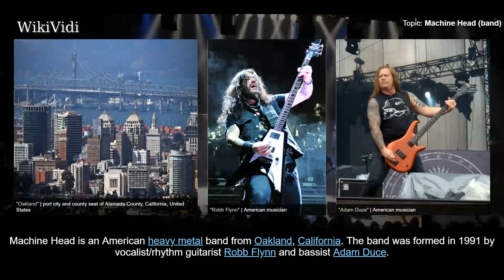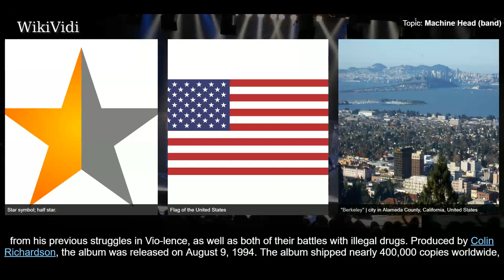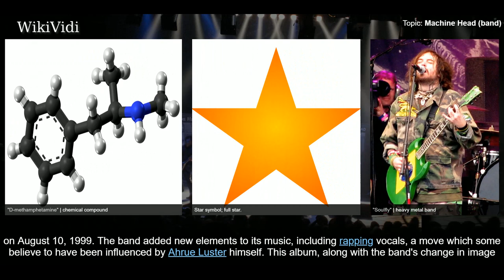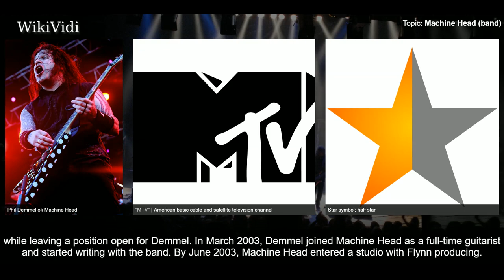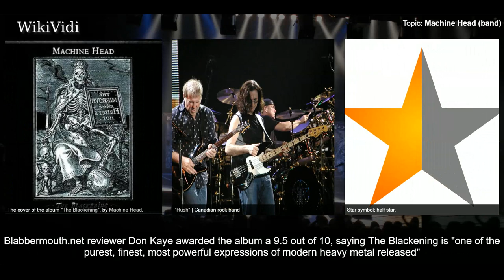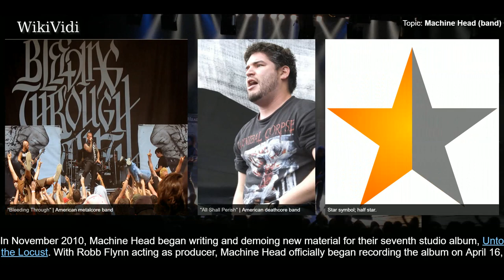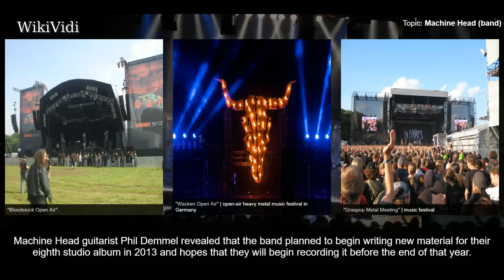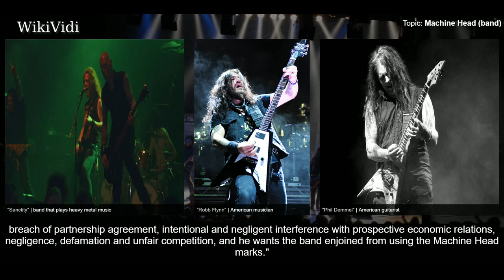MACHINE HEAD (band) - WikiVidi Documentary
Machine Head is an American heavy metal band from Oakland, California. The band was formed in 1991 by vocalist/rhythm guitarist Robb Flynn and bassist Adam Duce. The band's aggressive musicianship made them one of the pioneering bands in the new wave of American heavy metal. Machine Head's current lineup comprises Flynn and bassist Jared MacEachern; longtime drummer Dave McClain and lead guitarist Phil Demmel will leave the band following their current tour. Duce, lead guitarists Logan Mader and Ahrue Luster and drummers Tony Costanza and Chris Kontos are former members of the band.  Machine Head's first four albums earned the band a growing fan base in Europe, however the band would not have success in the United States until later albums. The band drew controversy with its fourth album, Supercharger , which was released three weeks after the September 11 attacks and resulted in their songs and music video for the song "Crashing Around You"  being pulled from all media outlets. The ba...

Shortcuts to chapters:
00:02:24 Formation and Burn My Eyes (1991–1996)
00:04:54 The More Things Change. and The Burning Red (1997–2000)
00:06:44 Supercharger and Through the Ashes of Empires (2001–2005)
00:11:09 The Blackening (2006–2009)
00:16:19 Unto the Locust (2010–2012)

Copyright WikiVidi.